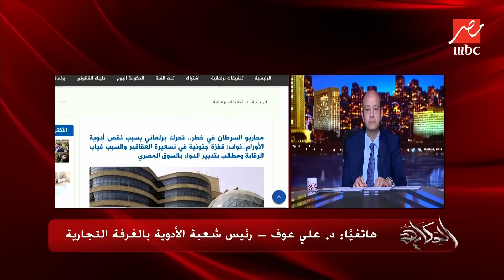برنامج الحكاية/ أسباب نقص أدوية الغدة والسكر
عمرو أديب يفتح ملف نقص الأدوية في الصيدليات وخاصة أدوية السكر والغدة
وعلاقة تلك المشكلة بارتفاه أسعار الدولار